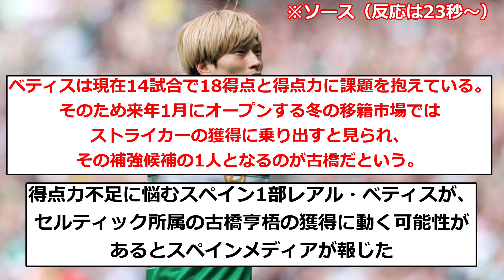【速報】古橋亨梧さん、スペイン1部のベティスに移籍の可能性wwww